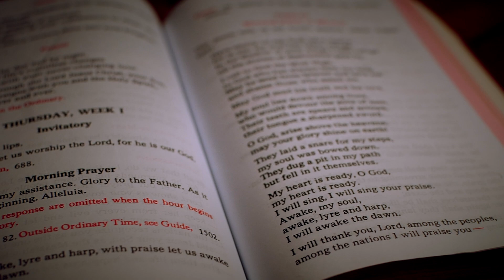The Universal Call to Holiness — Deep in Christ Episode 1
Join host JonMarc Grodi and special guest Ken Hensley for this inaugural episode of Deep in Christ and be sure to join the CHNetwork mailing list and/or subscribe on social media to follow along with this new show.

On this introductory episode we will discuss Our Lord’s command for all of us to become perfect in holiness and how this goes for everyone, no matter state of life or stage of life. Whether someone is a convert to Catholicism, in RCIA, or maybe is asking questions but has not yet any intention or conviction to become Catholic, all of us are still called to “seek first the kingdom of God and His righteousness”.

We can — and must — continue to pursue and grow in imitation of Christ no matter what the circumstances of our lives. Only by doing so will we be able to discern and follow God’s forward guidance. This is also a crucial key to any authentic ecumenism — Catholics and Protestant Christians need to seek to be Holy, and trust that in the context of that seeking, God will work the healing and reunification He wills.
Sources/Quotes:

"The real foundation of real ecumenism is devotion to Jesus Christ… Devotion is a powerful personal conviction that our Divine Savior in eternal life knows me, knows you individually, knows us, not as the great choir, but one at a time. That He cares about us. That He sends us grace. That in the difficult times of life we can trust in Him and that He will lead us even through the valley of the shadow of death. That He expects things of us and that when we fail He expects our repentance.That He hears our prayers especially for those who are dear to us and for the world, and that in the hour of death when we close our eyes we will find Him — He will be there." -Fr. Benedict Groeschel

LUMEN GENTIUM: Chapter V, The Universal Call to Holiness in the Church

(P. 40) The Lord Jesus, the divine Teacher and Model of all perfection, preached holiness of life to each and everyone of His disciples of every condition. He Himself stands as the author and consummator of this holiness of life:

"Be you therefore perfect, even as your heavenly Father is perfect".(Mt. 5:48.)

Indeed He sent the Holy Spirit upon all men that He might move them inwardly to love God with their whole heart and their whole soul, with all their mind and all their strength (Mk. 12:30) and that they might love each other as Christ loves them.(Jn. 13.34; 15:12.)

The followers of Christ are called by God, not because of their works, but according to His own purpose and grace. They are justified in the Lord Jesus, because in the baptism of faith they truly become sons of God and sharers in the divine nature. In this way they are really made holy.

Then too, by God's gift, they must hold on to and complete in their lives this holiness they have received. They are warned by the Apostle to live "as becomes saints", (Eph. 5:3) and to put on "as God's chosen ones, holy and beloved a heart of mercy, kindness, humility, meekness, patience",(Col . 3:12) and to possess the fruit of the Spirit in holiness.(Gal. 5:22; Rom. 6:22) Since truly we all offend in many things (Jas. 3:2) we all need God's mercies continually and we all must daily pray: "Forgive us our debts"(1 Mt. 6:12)

Thus it is evident to everyone, that all the faithful of Christ of whatever rank or status, are called to the fullness of the Christian life and to the perfection of charity; by this holiness as such a more human manner of living is promoted in this earthly society. In order that the faithful may reach this perfection, they must use their strength accordingly as they have received it, as a gift from Christ. They must follow in His footsteps and conform themselves to His image seeking the will of the Father in all things. They must devote themselves with all their being to the glory of God and the service of their neighbor. In this way, the holiness of the People of God will grow into an abundant harvest of good, as is admirably shown by the life of so many saints in Church history.